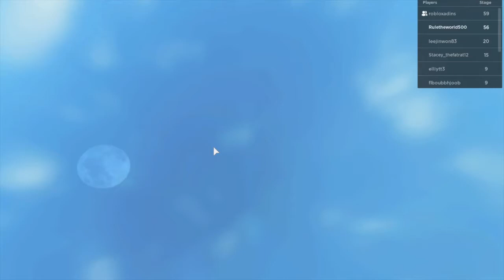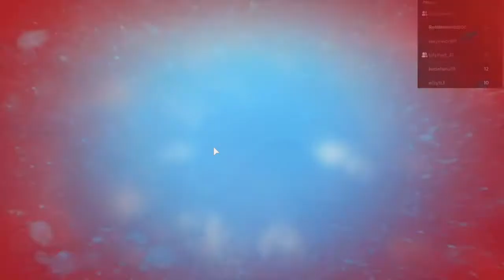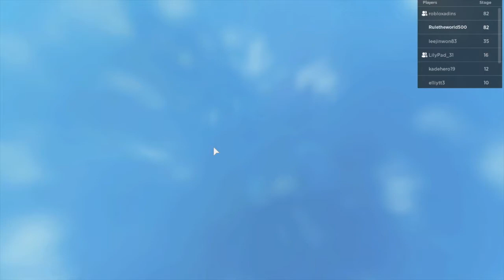Who can make it the longest in Parkour Obby (Roblox)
we have 20 minutes to go as far as we can in parkour obby in Robox. Do all of them to join the Rascal Army. Have a great day :)